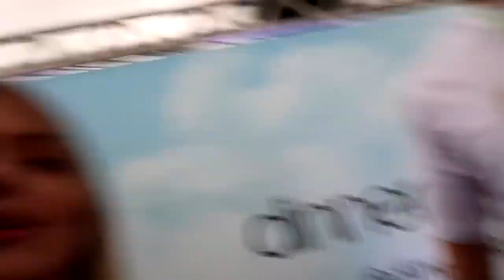DERRUBEI O IPHONE NOVO DO MEU AMIGO A 50 METROS DE ALTURA